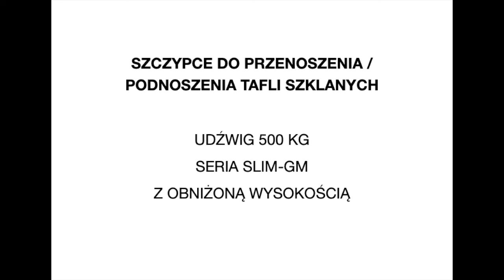Szczypce do transportu szkła Seria Slim GM 500 kg